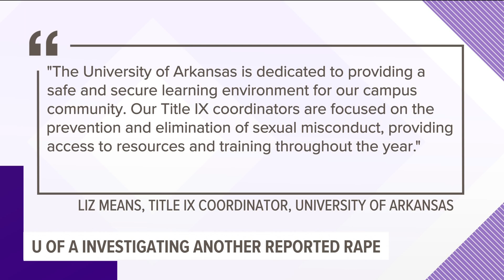Third rape reported at the University of Arkansas in 2021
Police at the University of Arkansas investigate another rape case on campus, the third one this year.